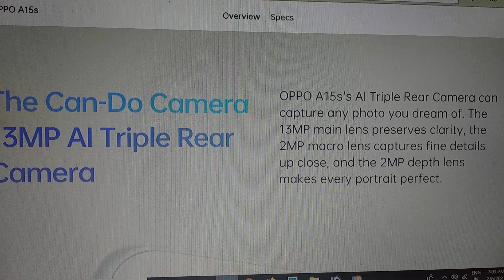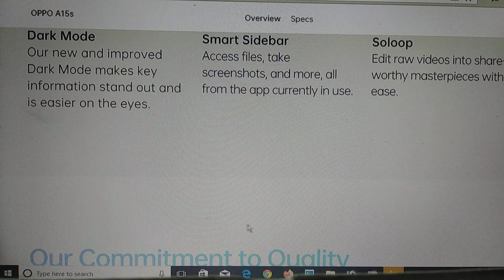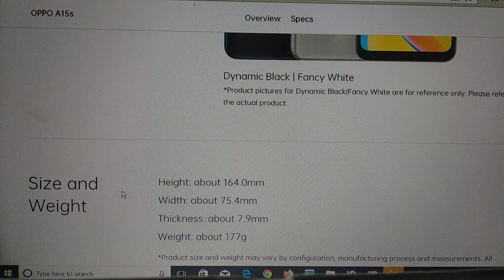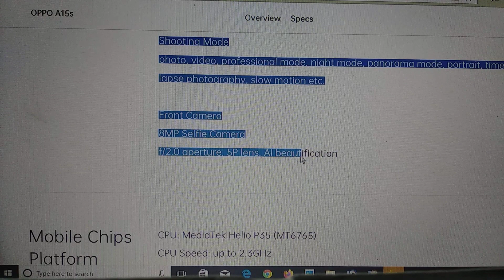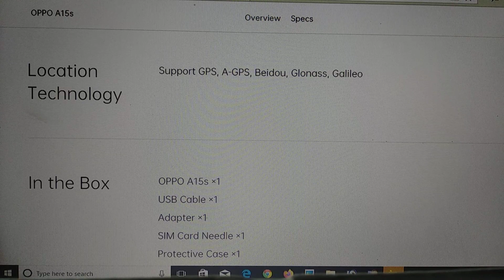4+64GB, 6.52-inch डिस्‍प्‍ले, ट्रिपल रियर कैमरा और 4,230mAh बैटरी के साथ 10,999 रुपये में लॉन्‍च हुआ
Namaskar dosto mene is video me OPPO A15s दो वाइब्रेंट कलर वेरिएंट डायनामिक ब्लैक और फैंसी व्हाइट में उपलब्ध होगा और यह सभी रिटेल चैनल और अमेजन पर बिक्री के लिए उपलब्ध होगा।
4+128GB, 6.52-inch डिस्‍प्‍ले, ट्रिपल रियर कैमरा और 4,230mAh बैटरी के साथ 12,490 रुपये में लॉन्‍च हुआ Oppo A15s
Image Source : OPPOINDIA@TWITTER
India TV Paisa Desk 05 Feb 2021, 15:26:20 IST
नई दिल्‍ली। चीन की प्रमुख स्‍मार्टफोन निर्माता ओप्‍पो (Oppo) ने शुक्रवार को अपने ए-सीरीज स्‍मार्टफोन OPPO A15s के एक नए स्‍टोरेज वेरिएंट को लॉन्‍च करने की घोषणा की है। पहले यह फोन 4जीबी रैम और 64जीबी इंटरनल स्‍टोरेज कॉम्‍बीनेशन में उपलब्‍ध था, लेकिन अब कंपनी ने इस स्‍मार्टफोन को 4जीबी रैम और 128जीबी इंटरनल स्‍टोरेज के साथ पेश किया है। कंपनी ने बताया कि इस नए वेरिएंट की कीमत 12,490 रुपये होगी।

कंपनी ने अपने एक बयान में कहा कि Oppo A15s का नया वेरिएंट उपभोक्‍ताओं को अधिक डेटा सेव करने की आजादी देगा और उन्‍हें एक निर्बाध अनुभव प्रदान करेगा। स्‍मार्टफोन में 6.52 इंच वाटरड्रॉप डिस्‍प्‍ले है, जो 89 प्रतिशत स्‍क्रीन-टू-बॉडी रेश्‍यो और एक एचडी प्‍लस स्‍क्रीन रेजोल्‍यूशन के साथ आता है।

RELATED STORIES

Oppo ने चीन से बाहर भारत में स्‍थापित की पहली 5G इन्‍नोवेशन प्रयोगशाला, विस्‍तार की है योजना

Oppo ने स्नैपड्रैगन 720जी प्रोसेसर के साथ लॉन्‍च किया Reno 5 5G स्‍मार्टफोन, Oneplus लॉन्‍च करेगी फिटनेस बैंड

6.5-inch सुपर एमोलेड डिस्‍प्‍ले, 8+128GB, 4 कैमरा व 4350mAh बैटरी के साथ लॉन्‍च हुआ OPPO Reno5 Pro 5G
कंपनी ने कहा कि यह फोन हेलियो पी35 प्रोसेसर द्वारा संचालित है, जो पावर एफीसिएंशी फैक्‍टर पर काम करता है और एक भरोसेमंद यूजर अनुभव प्रदान करता है।

यह डिवाइस एआई-आधारित ट्रिपल रियर कैमरा सेटअप को सपोर्ट करता है, जिसमें 13 मेगापिक्‍सल, 2 मेगापिक्‍सल (मैक्रो) और 2 मेगापिक्‍सल (डेप्‍थ) सेंसर शामिल हैं। फ्रंट पैनल पर डिवाइस में एआई ब्‍यूटीफ‍िकेशन मोड के साथ 8 मेगापिक्‍सल का सेल्‍फी कैमरा है।

इसके अलावा यह डिवाइस एक बड़ी बैटरी 4230एमएएच से लैस है और यह कलरओएस 7.2 पर रन करता है। यह ओएस प्रभावी फीचर्स जैसे सिस्‍टम-वाइड डार्क मोड, आइकन पुल-डाउन गेस्‍चर फीचर और स्‍मार्टफोन पर 3-फ‍िंगर स्‍क्रोलिंग स्‍क्रीनशॉट को सपोर्ट करता है।

OPPO A15s दो वाइब्रेंट कलर वेरिएंट डायनामिक ब्‍लैक और फैंसी व्‍हाइट में उपलब्‍ध होगा और यह सभी रिटेल चैनल और अमेजन पर बिक्री के लिए उपलब्‍ध होगा।